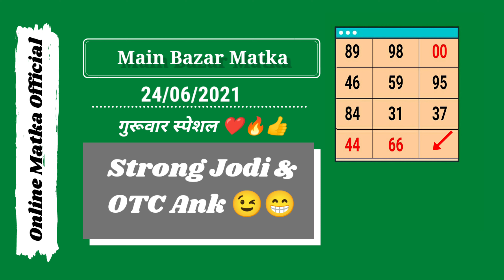24 June 2021 main bazar today jodi & open to close ank - main bazar guessing | main bazar fix jodi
In this video, I’ll show you main bazar matka today jodi & open to close ank  : 24 june 2021

Enjoy! main bazar matka today guessing Here !

Topics In This Video :

1) main bazar matka jodi
2) main bazar otc
3) main bazar today  open
4) main bazar close
5)

ABOUT MY CHANNEL:

Hi! I’m Online Matka. On my channel, you will find satta matka results. I love sharing daily matka results with you guys.